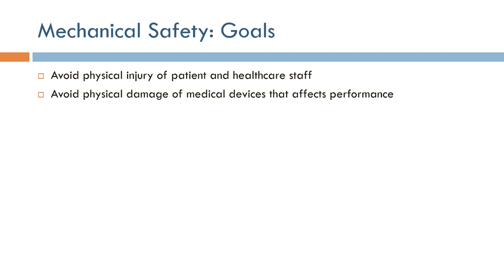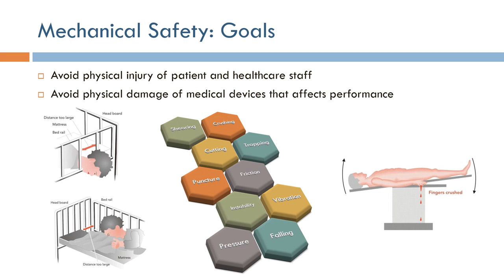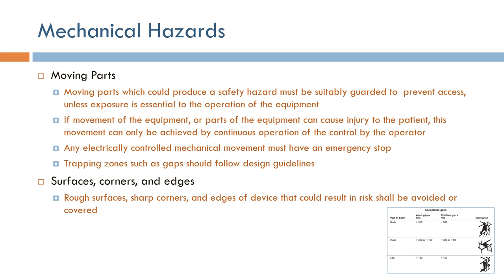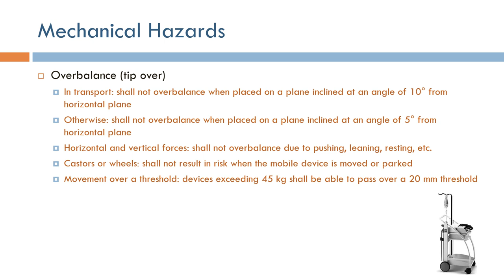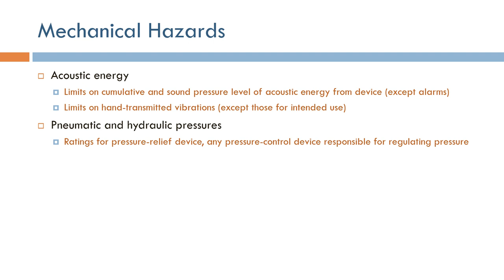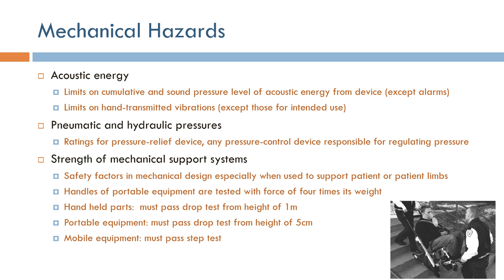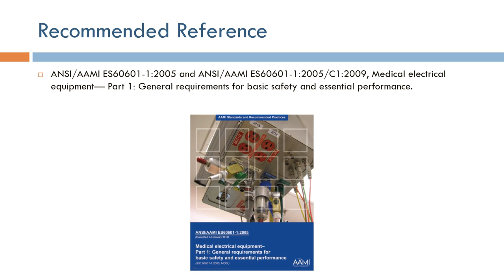Mechanical Safety in Medical Devices (Arabic Narration)